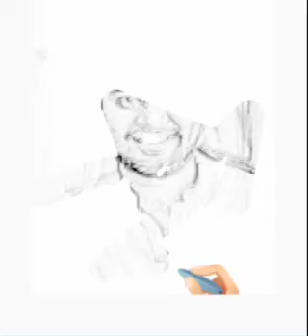Dain davis pencil Drawing Drawing ||udan panam 3.0 anchor Dain davis pencil drawing|actors Drawing